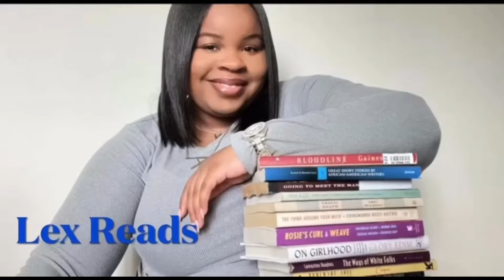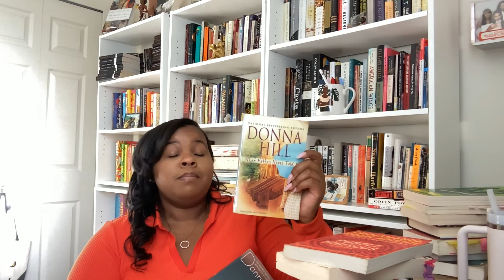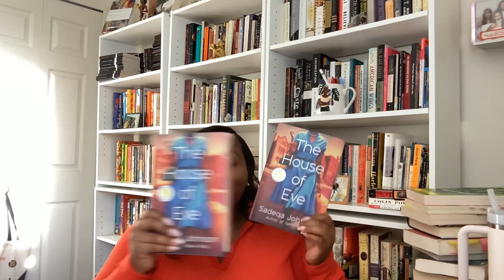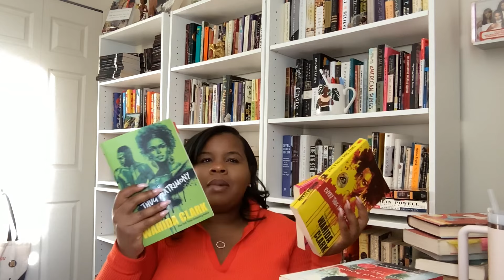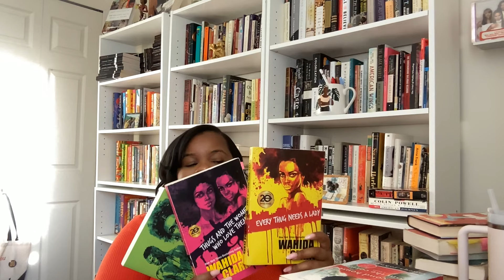My Go-To Book Recommendations | Lex Reads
Check out 2nd & Charles to get affordable books

If you like my hair check out UNice for affordable quality hair